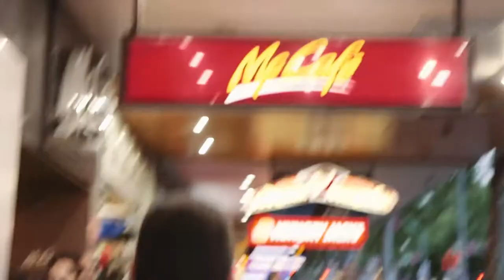No Maccas in Tecoma - Swanston St Flash Mob